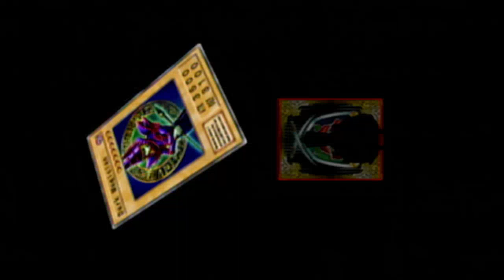Yu-Gi-Oh! The Duelists of the Roses - Dueling Solomon Muto (Jasper Dice Tudor)